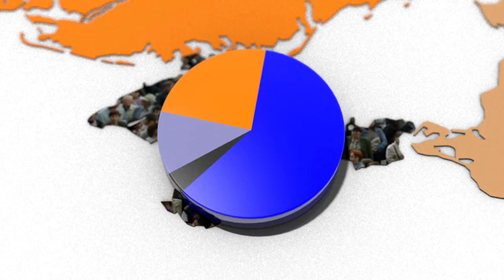A Crimeia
Um ano após um comando pró-russo ocupar o Parlamento da Crimeia, primeiro passo antes de sua incorporação a Moscou, a antiga península ucraniana segue apoiando as autoridades russas, apesar de sua economia abalada, da escassez e de uma inflação galopante. REENVIO